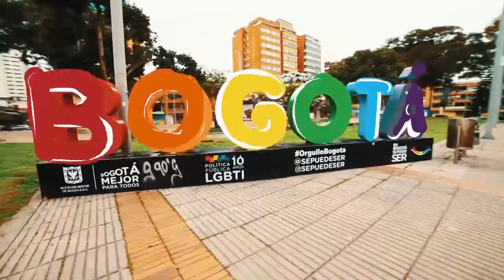Día Mundial de la Creatividad y la Innovación